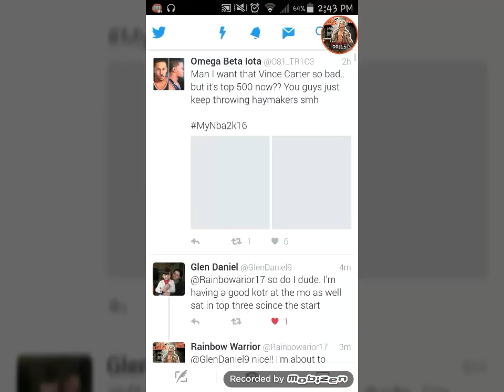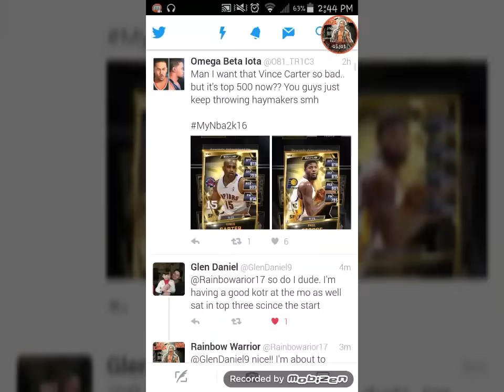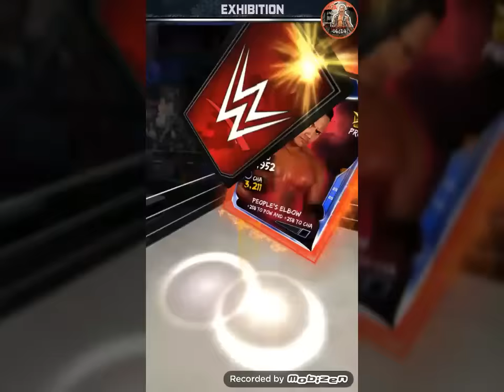WWE SUPERCARD #143!! 5TH SURVIVOR KOTR WIN!! LUCHA!! LUCHA!! LUCHA!!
LUCHA!! LUCHA!! LUCHA!! YESSSSS! Kalisto is our awesome like a possum Event Card for Ring Domination!! (but another left arrow. bleh xD) Also, I claim my Rewards from my 5th SURVIVOR KOTR WIN!! :D Who will I get??!! What card are you guys and gals going for in Ring Domination??!! :D
KAMCORD RainboWarrior17